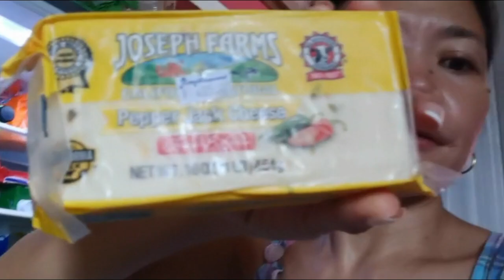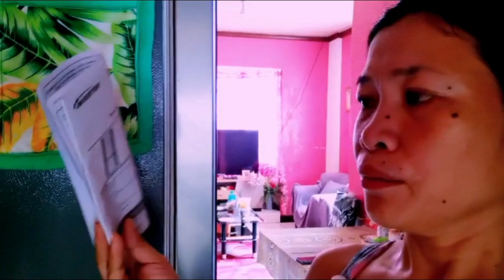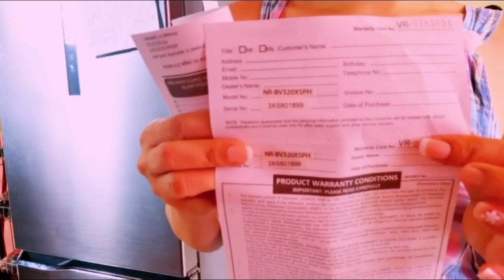We're Back! Updated Pagkatapos Suobin si Mr FORIEGN ng mga Dahon-dahon🇵🇭🇬🇧couple in the Philippines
We're back! Updated after SUOB/SAUNA ng mga herbal leaves.

Hi!Beautiful people,

   I'm Farrah, a Filipina  married to a British man Karl,and we are living in the Philippines 🇵🇭. That's why our channel is named FarrahandKarl Vlog.We are sharing our life story for you, everyone 😀

     This is our channel guy's ,let's spread love to others everyone ❤️ 💕 💖